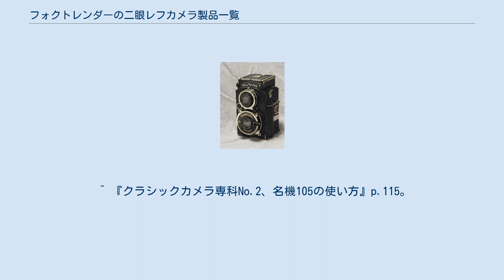フォクトレンダーの二眼レフカメラ製品一覧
フォクトレンダーの二眼レフカメラ製品一覧（フォクトレンダーのにがんレフカメラせいひんいちらん）は、フォクトレンダーが製造した二眼レフカメラの一覧である。
 スパーブ ^ 『クラシックカメラ専科』p.90。
 ^ 『クラシックカメラ専科No.17、フォクトレンダーのすべて』p.32。
 ^ 『クラシックカメラ専科No.2、名機105の使い方』p.114。
 ^ 『クラシックカメラ専科No.17、フォクトレンダーのすべて』p.96。
 ^ 『クラシックカメラ専科』p.90。
 ^ 『クラシックカメラ専科No.2、名機105の使い方』p.115。